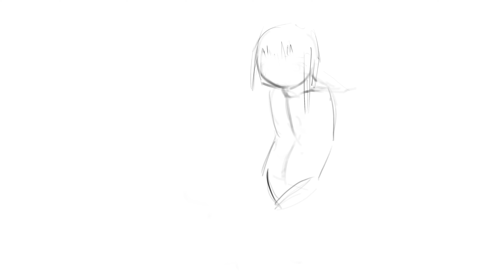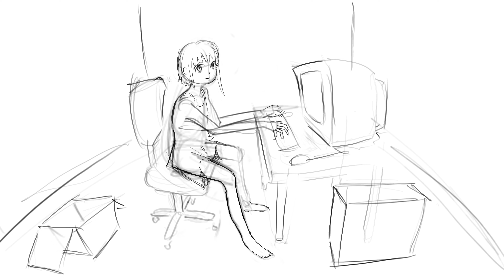Fanart #3: Lain Iwakura (Serial Experiments Lain)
It's been nearly two weeks since the last FPT... This time I have drawn Lain, and so many wires in her room... I think it all turned out good though! Let me know what you guys think, as well as any suggestions? Thanks.

Music featured:
1. lain's theme - Nakaido "Chabo" Reichi
2. Duvet (bôa remake, Sax – Yuri Chugunov) - Alexx

- misc -
filename: FPT_LainIwakura_01_r7.mp4